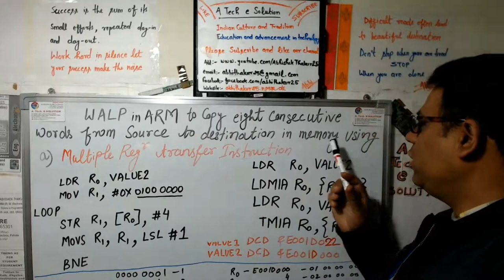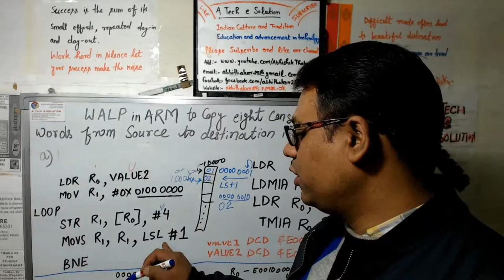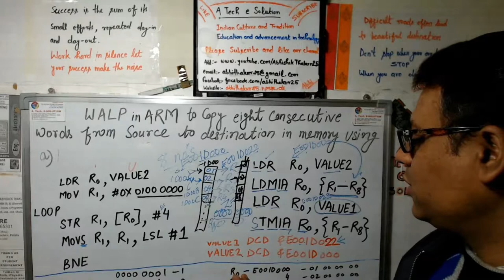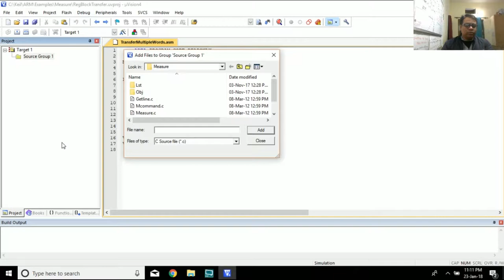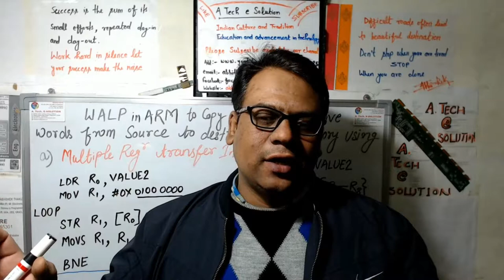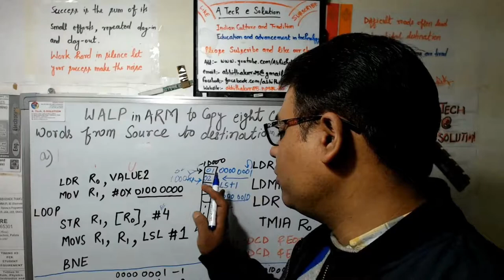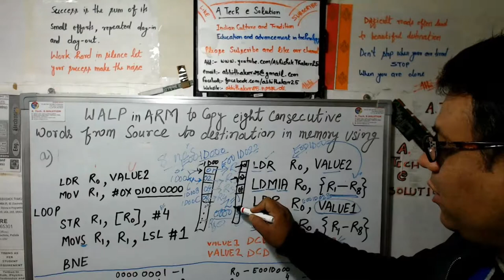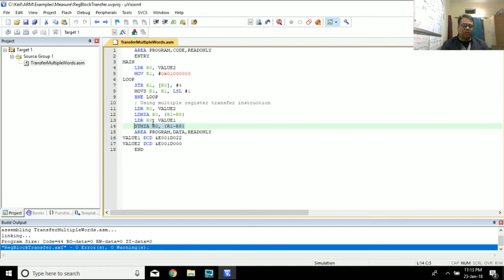ARM ALP to copy eight consecutive words from source to destination.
ARM ALP to copy eight consecutive words from source to destination using multiple register transfer instruction.